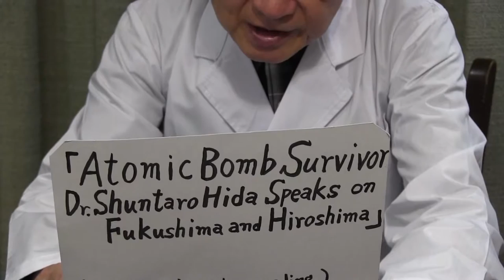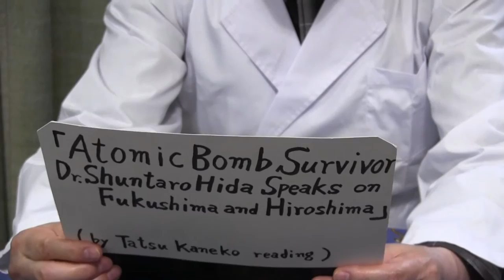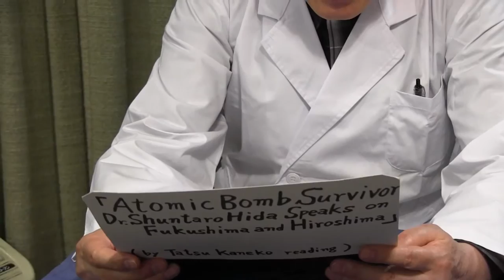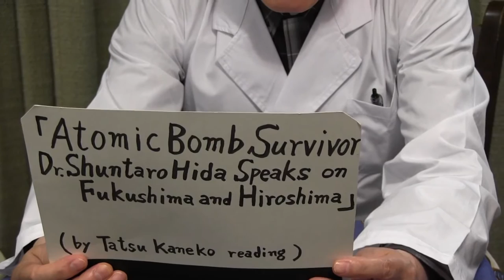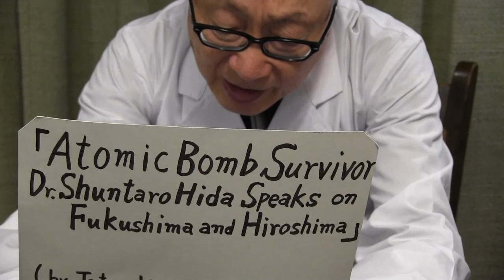Atomic bomb survivor Dr.Shuntaro Hida speaks on Fukushima and Hiroshima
Atomic bomb survivor Dr.Shuntaro Hida speaks on Fukushima and Hiroshima (Narration by Tatsu Kaneko )